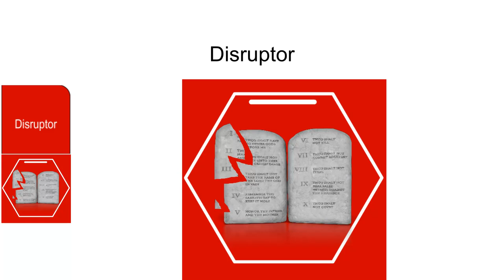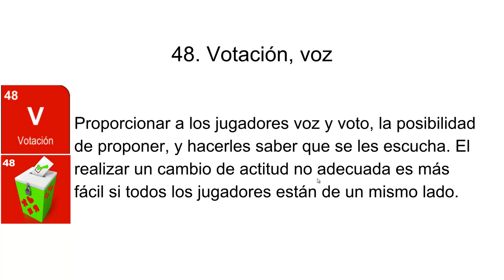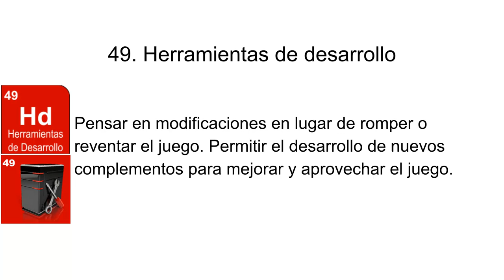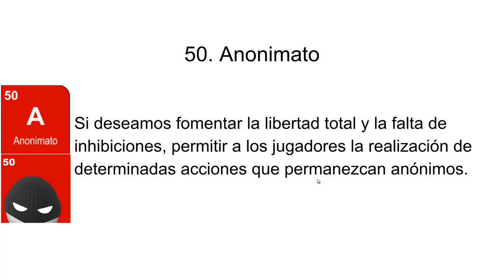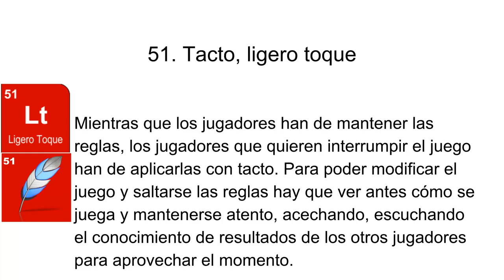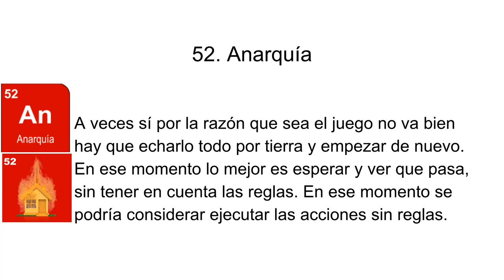Tema 2-9 JM Juegos Motores Mecanismos del Disruptor